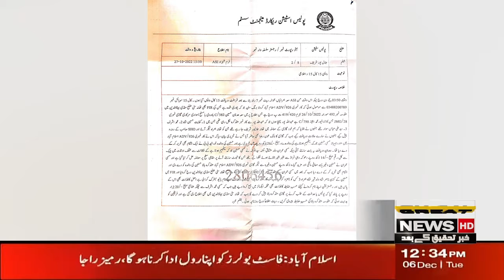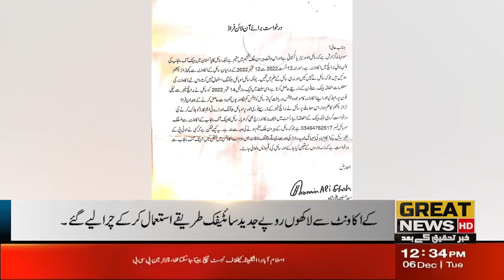Online fraud gang active in Tehsil Pind Dadan Khan of Jhelum